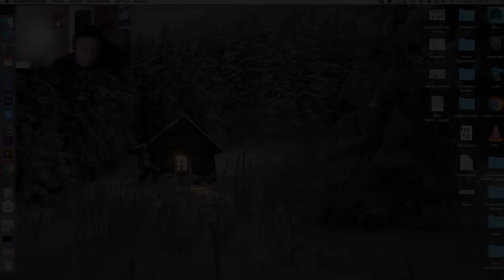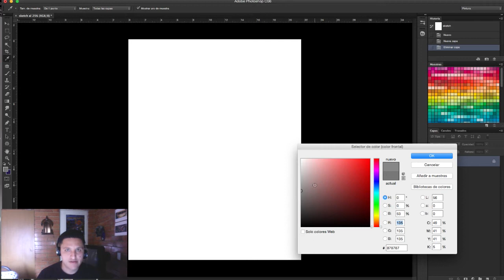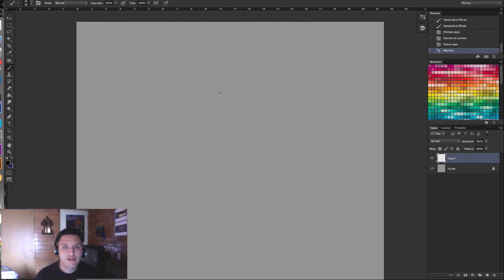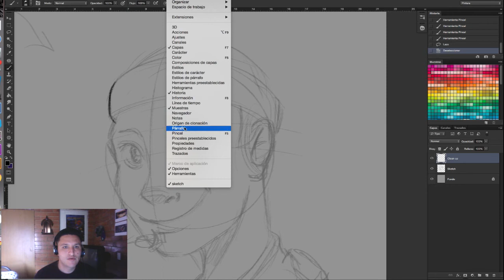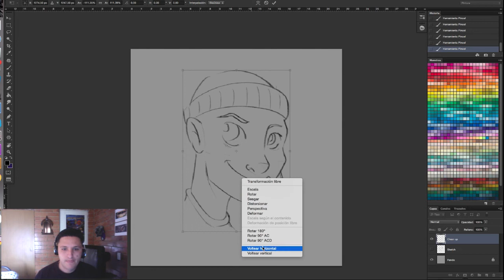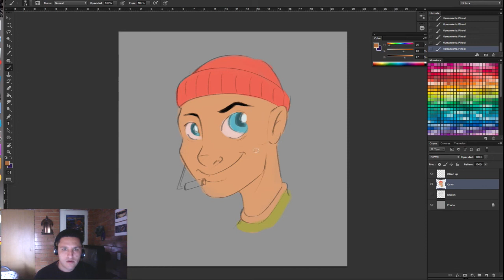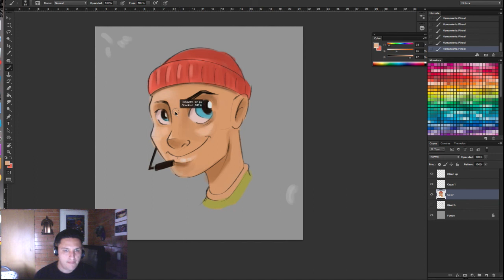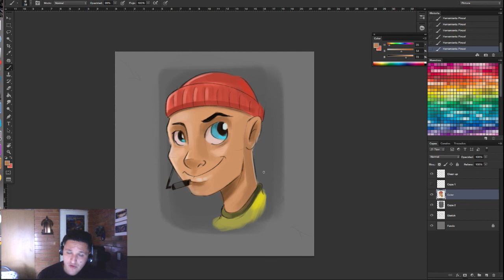Cómo dibujar en Photoshop / Introducción / Principiantes / Por Eric Mendez Art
Hola chicos, espero que estén bien, aquí en este video tutorial aprenderás a manejar photoshop nivel básico, espero les guste.

Adicional a esto, dejo los links de los cursos que estoy ofreciendo para que aprendan más...

¡¡¡BIENVENIDOS!!!